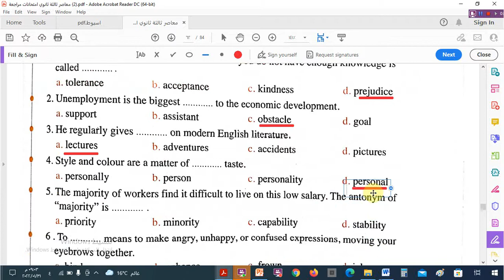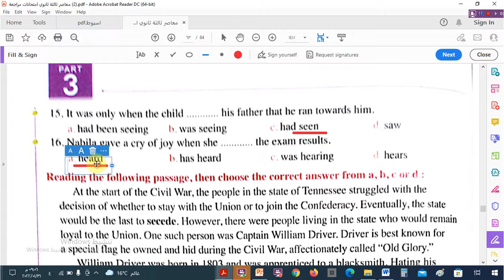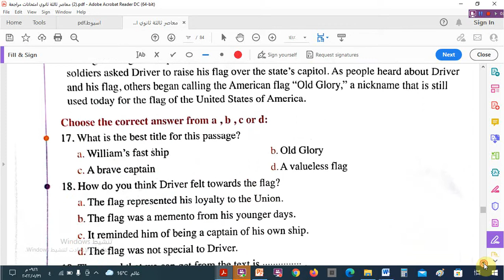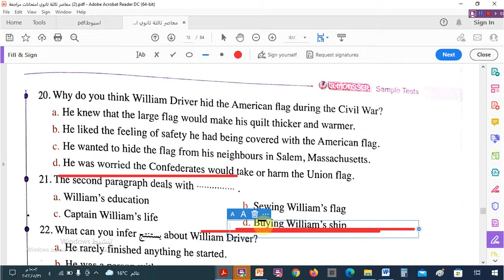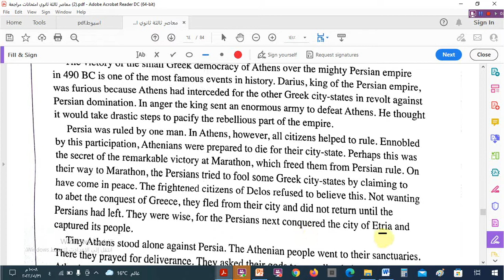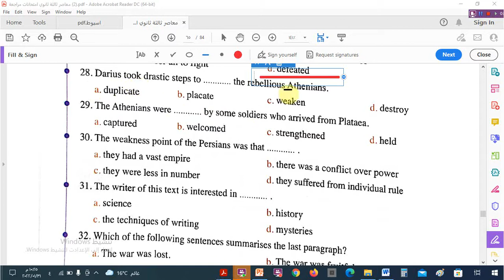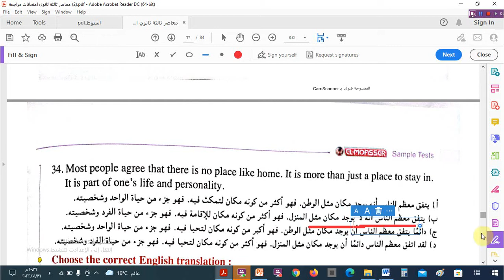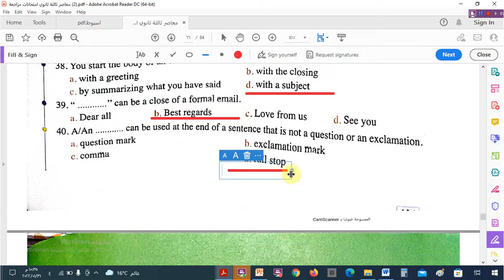حل كراسة المعاصر الاختبار العاشر Test10 للصف الثالث الثانوى - 2022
الوحدة _ الخامسة _ قواعد_اختبار _ اختبار_ الوحدة _السادسة _للصف الثالث الثانوى _- الترم الأول 2022_ كتاب المعاصر_ المعاصر_ الثالث الثانوى